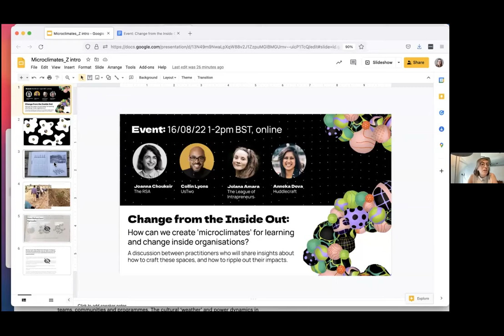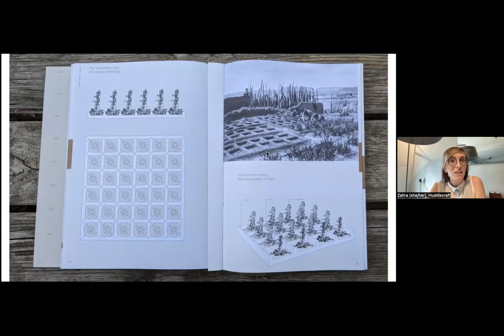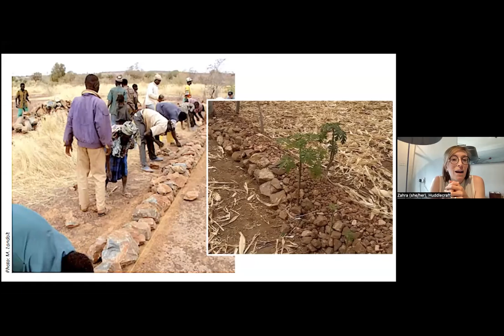Change from the Inside Out: How can we create microclimates for change inside organisations?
How can we create ‘microclimates’ for learning and change inside organisations? What can organisations learn from the natural world when it comes to creating a culture of learning and transformation?

This online conversation explored how people can create microclimates for change in a variety of contexts, and how organisations can foster the wider rippling of benefits.

Featuring:

Joanna Choukeir, Design and Innovation Director, The RSA
Collin Lyons, European Delivery and Transformation Director, UsTwo
Jolana Amara, Head of Experience, The League of Intrapreneurs
Anneka Deva, Partnerships Director, Huddlecraft

The discussion was hosted by Zahra Davidson, Chief Exec, Huddlecraft